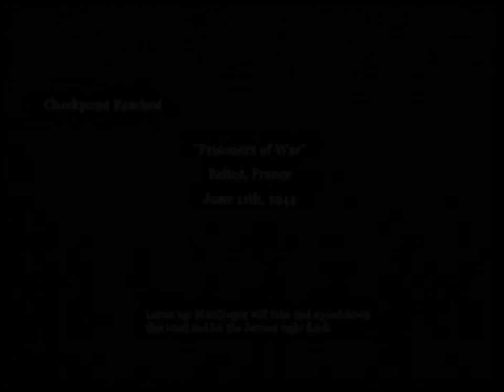CoD2:Prisoners of War(6/11/1944)(OST)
This video here is gameplay video #14 of my series of "Call of Duty 2" gameplay videos on the Xbox 360. I got this game as a gift from my older brother who never really played it anyway. I hate to say this to you my friends, but to honestly tell you all the truth, the "SFX" version of this video unfortunately still has yet to be created. As usual, I promise all of you my friends that as soon as I'm done working on the "SFX" version of this video, it WILL be uploaded to YouTube! In the meantime, PLEASE have patience while you still can. Thank you very much for your cooperation and patience.
ost,
cod2,
call of duty 2 gameplay,
call of duty 2 gameplay xbox 360,